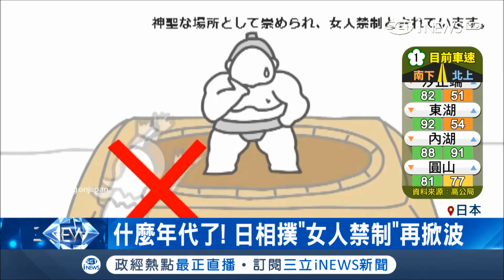傳統重於人命？"女性不准上士俵" 日相撲協會遭批歧視｜記者魏仁君｜【國際局勢。先知道】20180405｜三立iNEWS